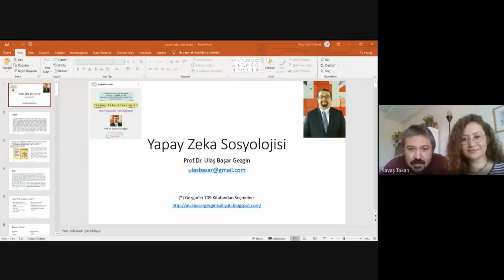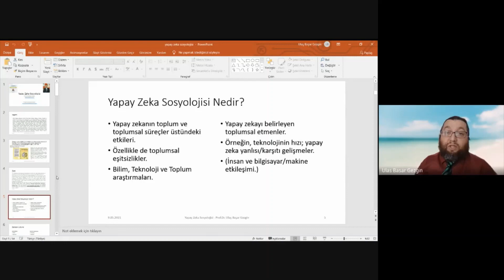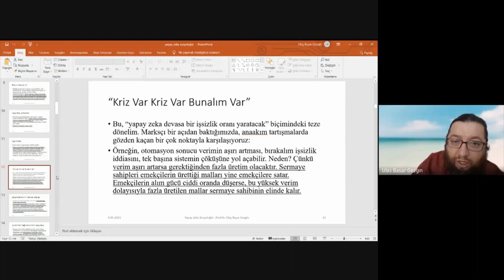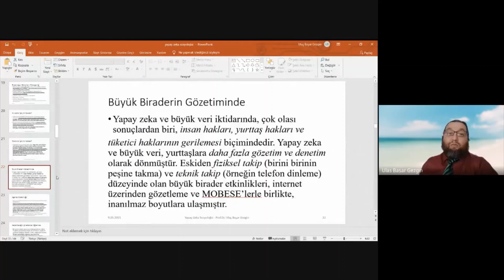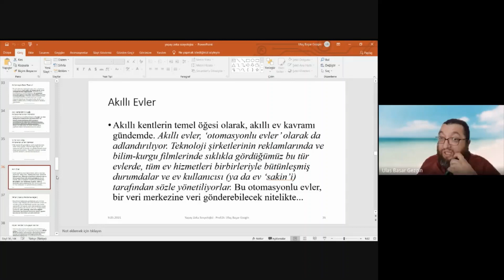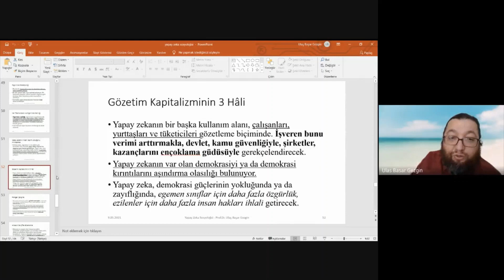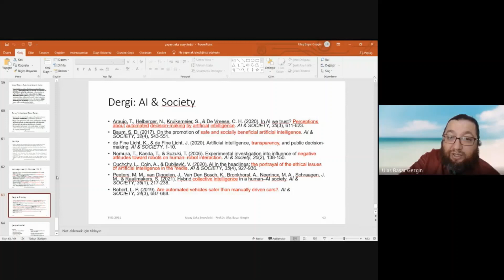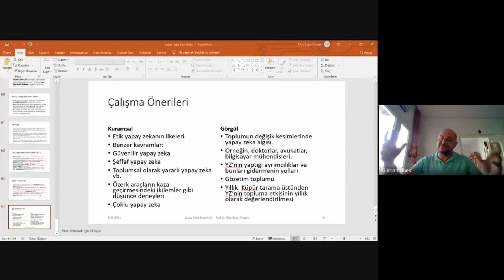Prof Dr Ulaş Başar Gezgin ile Yapay Zeka Sosyolojisi